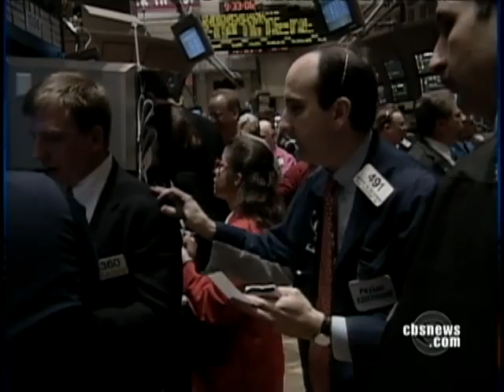Weathering The Financial Storm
From business leaders to average Americans, the troubles of Wall Street have caused concern and questions. Jeff Glor reports.